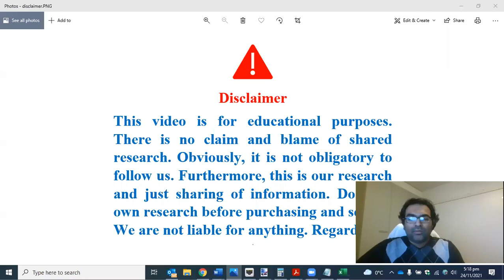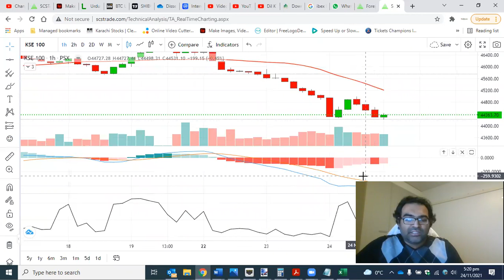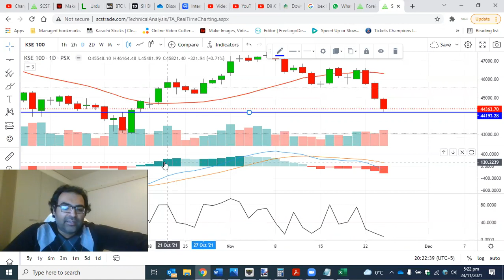طوفان کہاں تھمے گا Market